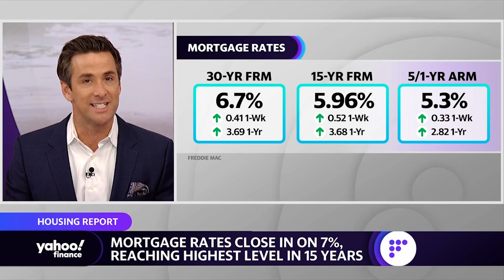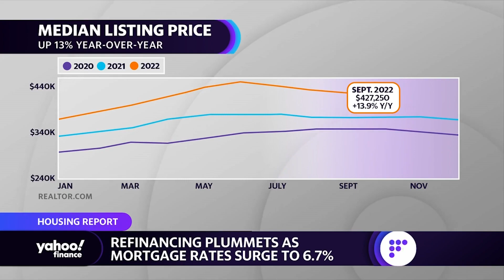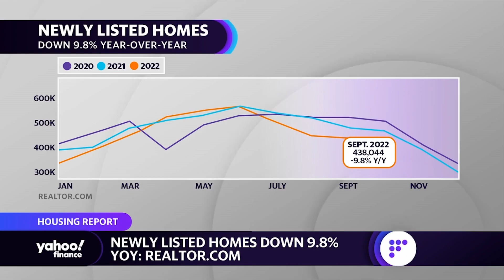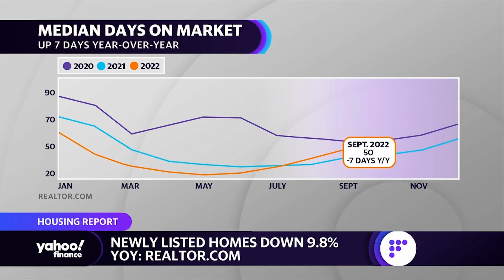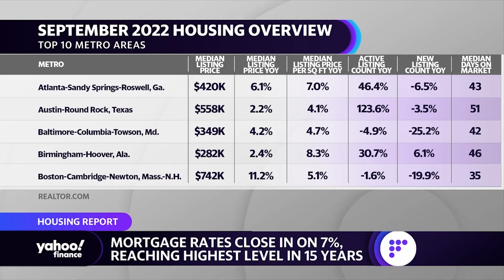Medium-priced homebuyers lost 'about $100,000 in purchasing power': Economist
Realtor.com Manager of Economic Research George Ratiu assesses the buying power prospective homebuyers have amid mortgage rate and housing price trends.